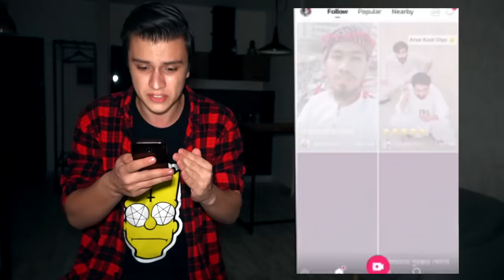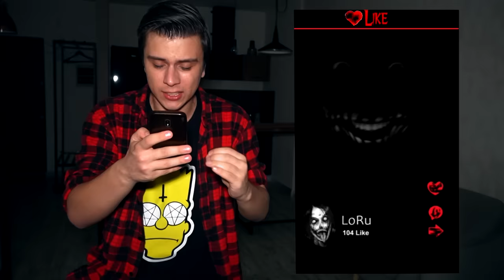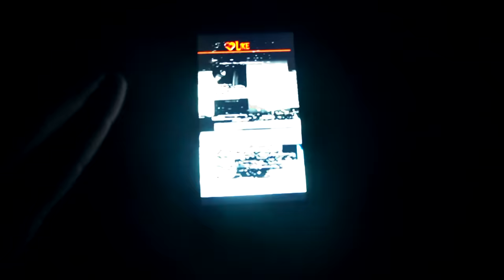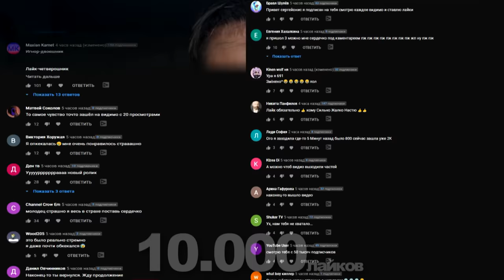*СТРАШНО* НИКОГДА НЕ ЗАХОДИ В LIKEE в 3:00 (LIKE из ада)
Я зашел в приложение Likee в 3:00 и то что я увидел меня сильно испугало. Есть легенда что все приложение в 3:00 ночи становятся страшными их как будто прокляли. Сегодня же я проверил приложение лайк и точто я увидел меня сильно испугало..

СПРАШИВАЙ: ask.fm/s_e_r_h_y_i__k_i_n_g